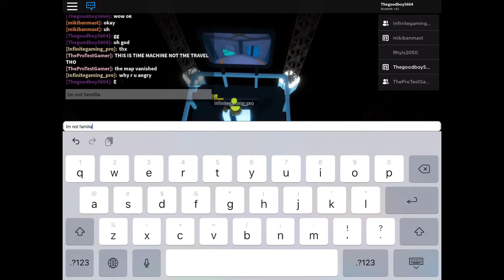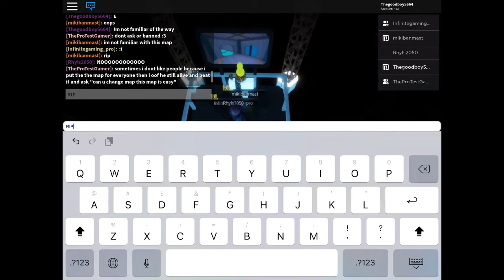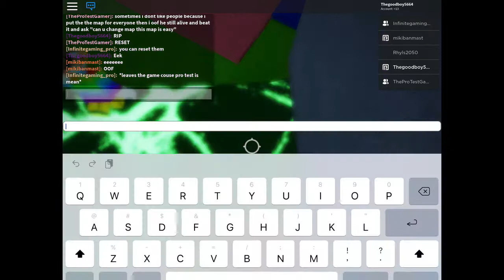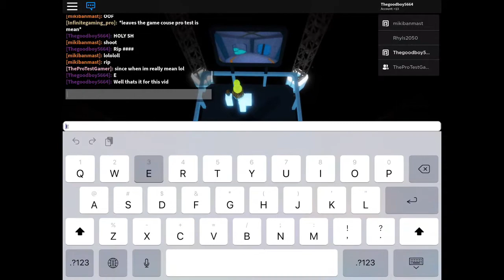Doing Map test (ft. TheProTestGamer)